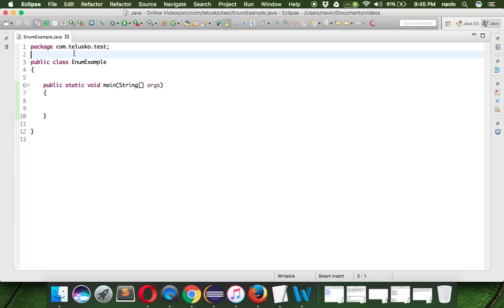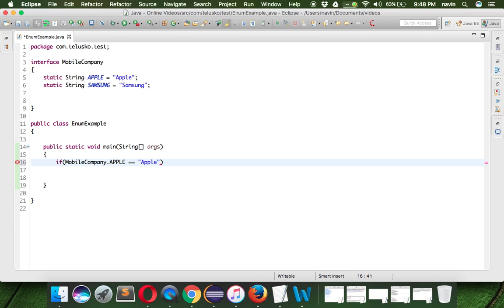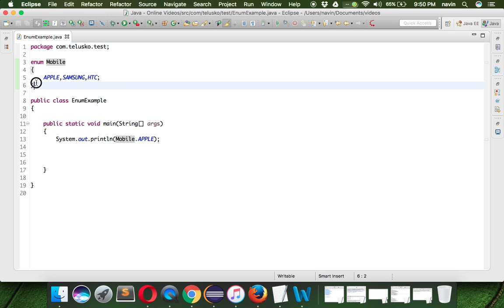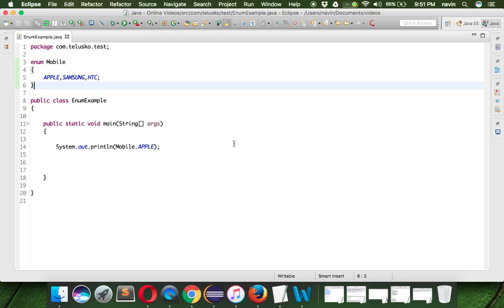15.5 enum in Java part 1 | Basics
In this video we will see :
- Basics of enum
- Life before enum
- How to create enum
- Difference between enum of Java and enum in other language

An enum type is a special data type that enables for a variable to be a set of predefined constants.
The variable must be equal to one of the values that have been predefined for it.
Common examples include compass directions (values of NORTH, SOUTH, EAST, and WEST) and the days of the week.
Because they are constants, the names of an enum type's fields are in uppercase letters.
In the Java programming language, you define an enum type by using the enum keyword